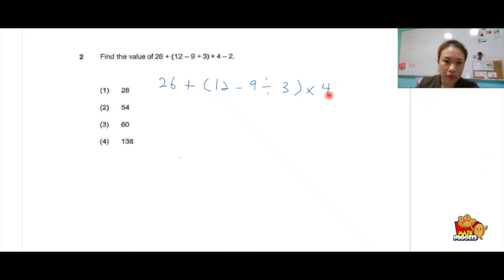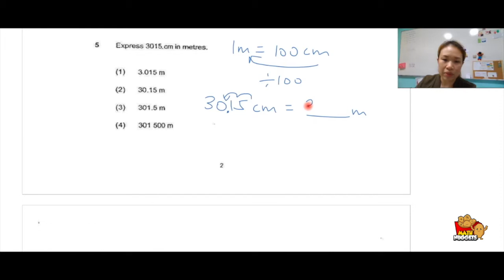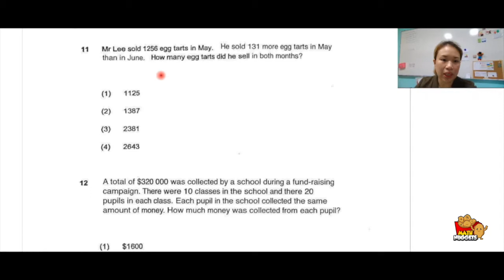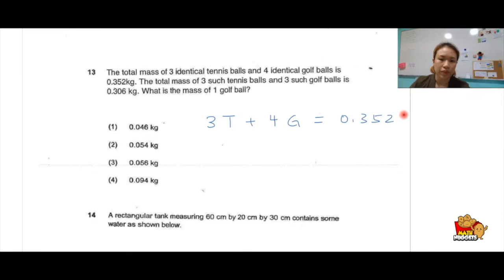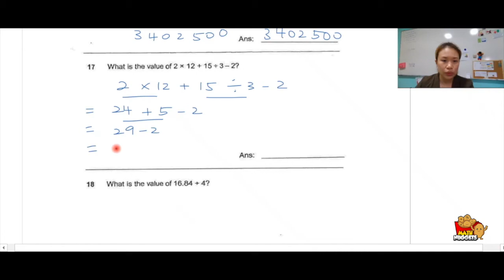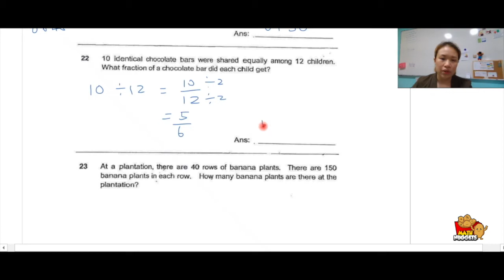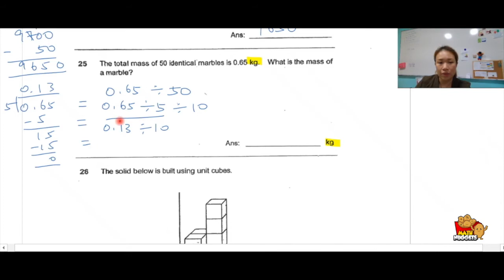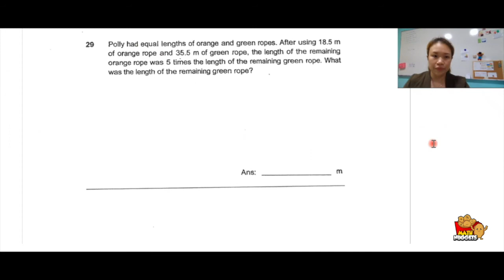P5 2019 Nanyang SA1 Paper 1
In this video, I demonstrate the step by step solutions for P5 2019 Nanyang SA1 Paper 1.

Free Online Math Tutorials!

👩‍🏫 This is Teacher Sandra. 👩‍🏫

and will be adding Top Schools Exam Paper Video Tutorials in there so students can view and do their own guided revision in their free time.

☑ Objective is for students to attempt the papers on their own, then watch the video for solutions afterwards.
☑ These videos serves as a guide for parents as well to coach their kids.

2) Browse the courses and click 'enroll'
3) Print out the relevant exam papers/worksheets
4) Attempt the questions
5) Watch the step by step video solutions